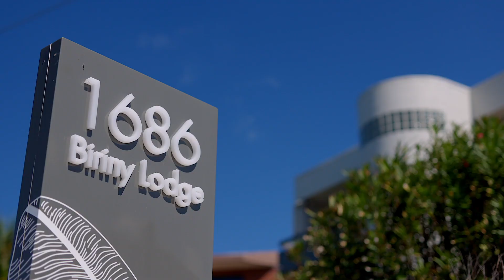1 1686 david low way, coolum beach Original